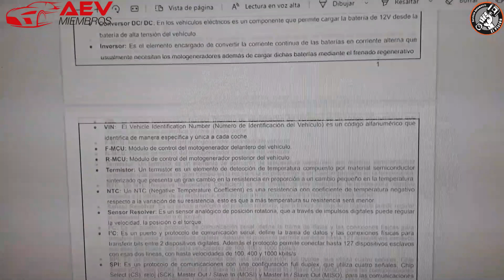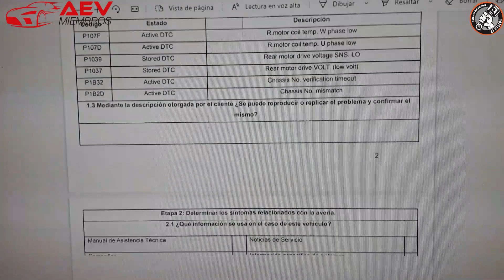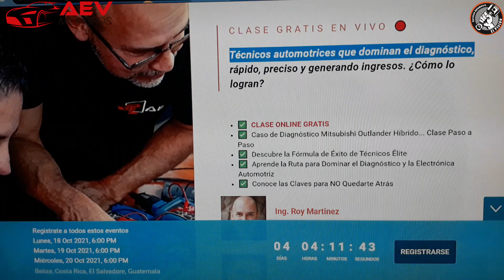MITSUBISHI OUTLANDER HIBRIDA CASO DE DIAGNOSTICO PROXIMO LUNES 18 DE OCTUBRE.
Registrate en el siguiente enlace la clase es TOTALMENTE GRATUITA
Si ya conoces la plataforma y quieres inscribirte y aprovechar todos los cursos puedes increbirte de manera anual